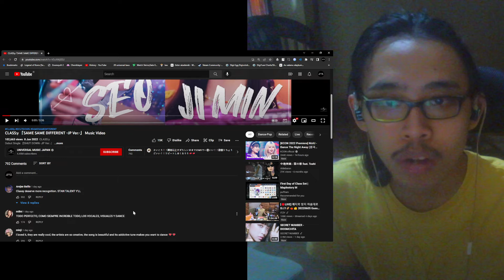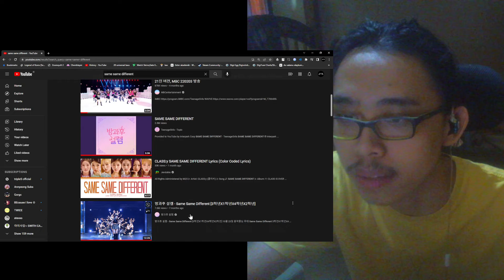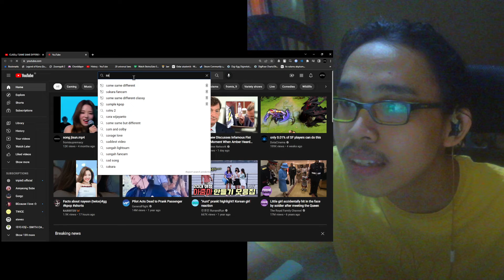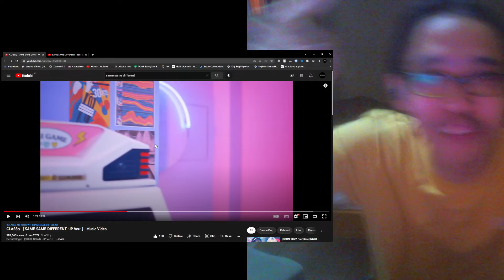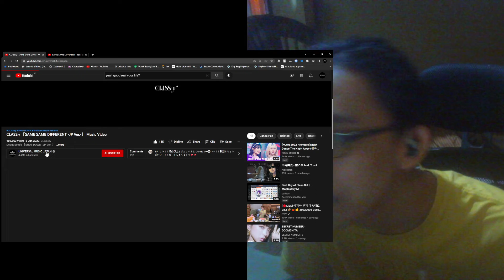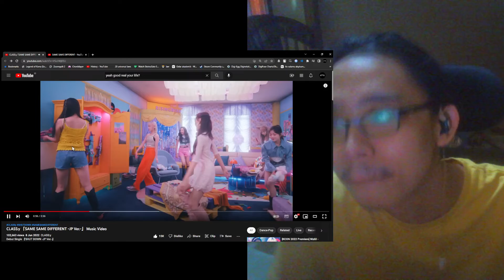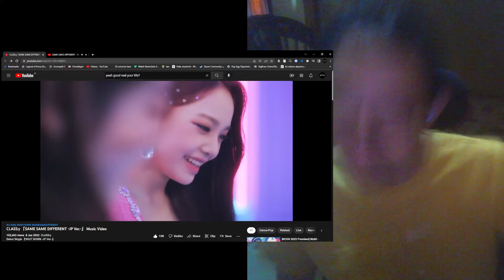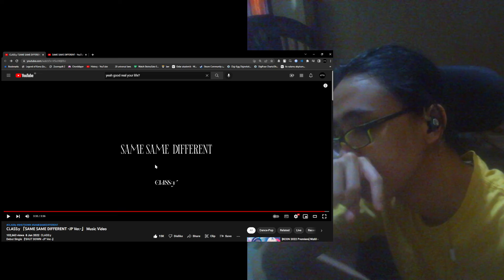CLASS:y 「SAME SAME DIFFERENT -JP Ver.-」 Music Video Reaction! praying for the Performance & Kor Ver.